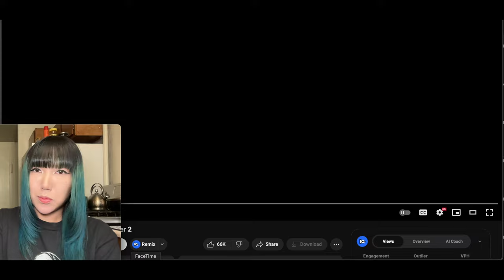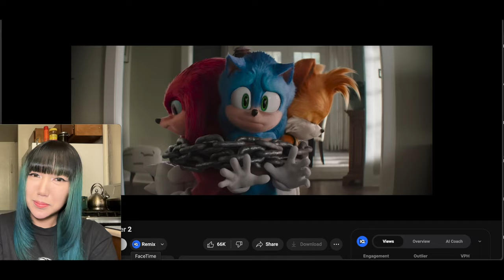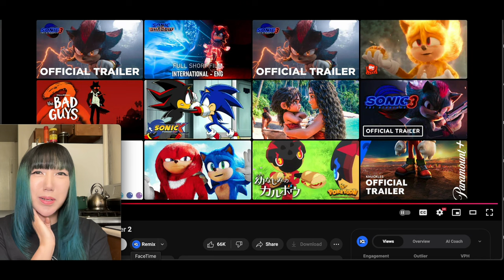I Was NOT Expecting This from the SONIC 3 Trailer! | REACTION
One breakfast item per box while subscription is active if you’re in the US. Outside the US, the local discount will apply